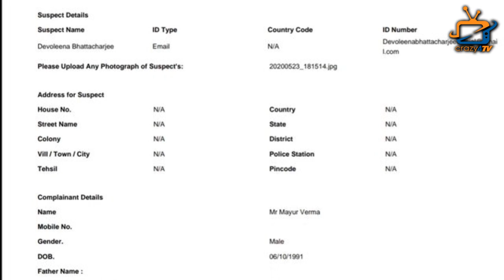Devoleena’s REACTION To Cyber Crime Complaint Against Her !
AfterBhulaDunga fiasco with Shehnaaz Gill and SidharthShukla fans, Bigg Boss 13’s Devoleena Bhattacharjee finally reacts to MayurVerma’s cyber complaint filed against her...Check out the video